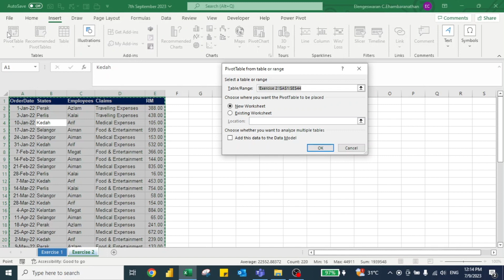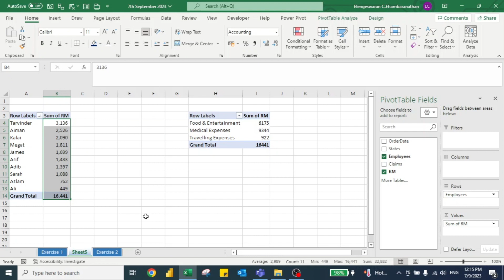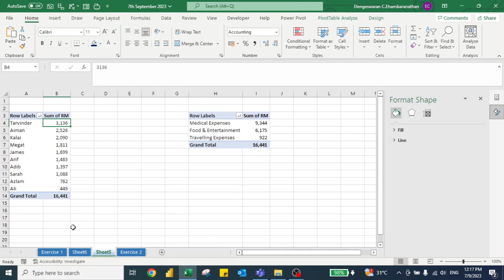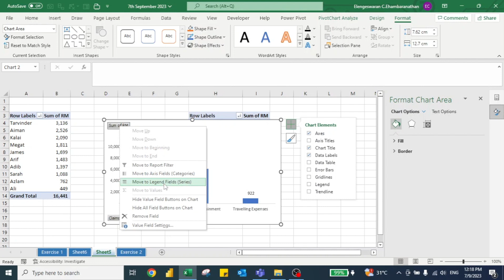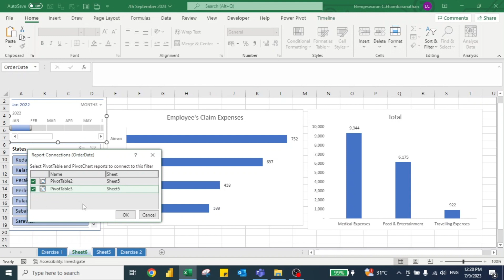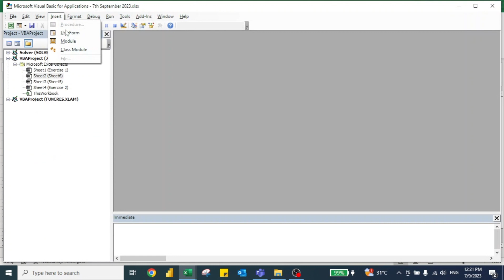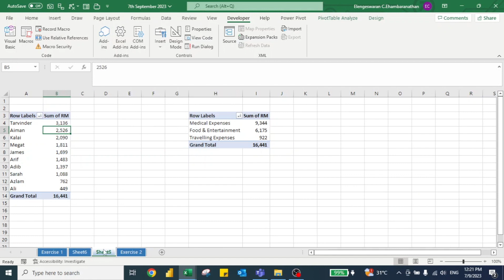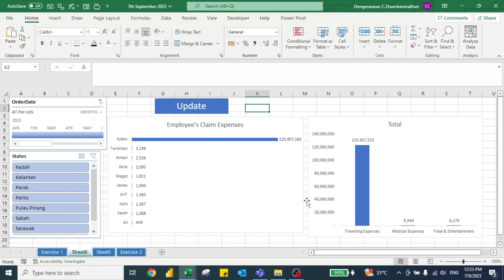Simple Dashboard & VBA in Microsoft Excel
In this video, you will learn how to create a simple dashboard inside your Microsoft Excel.

Sometimes, your raw data (original data) will be changed every month. So how to auto-update your dashboard. This is where the VBA code comes in.

With the VBA code, you can auto-update your dashboard and the figures will update accordingly.

Following is the sample VBA code :
Sub RefreshPivotTable()

Dim abc As Pivot Table

Set abc = Sheets("Sheet1").PivotTables("PivotTable1")

abc.RefreshTable

If you have any queries, you may drop your questions in the comment section